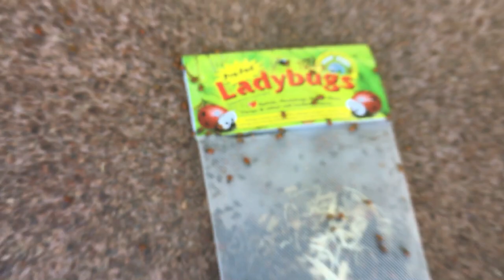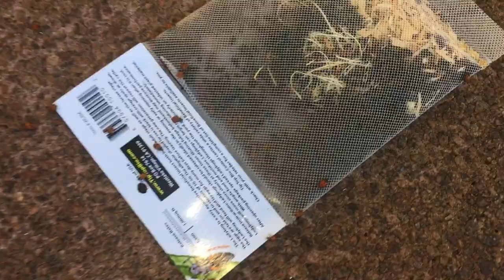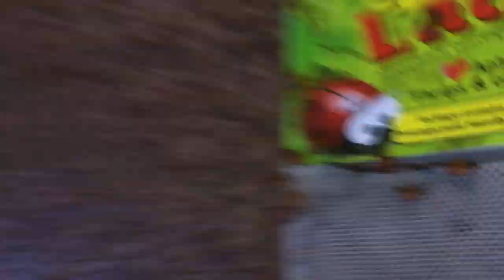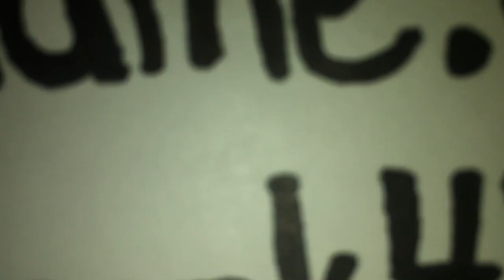Every Tuesday at FOUR, until we STOP THE WAR!!!! (Week 2 - 7/26/16)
Frank Barish (and 1,000 of his friends) PROTEST at San Diego's Federal Building!!!